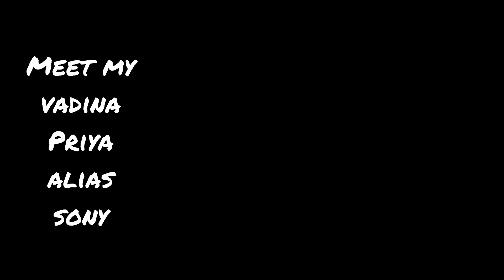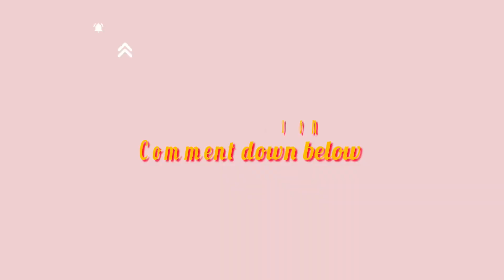Candid with vadina || వదిన తో సరదాగా || పానీ పూరి challenge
Vadina vs mardal cooking and pani puri eating challenge